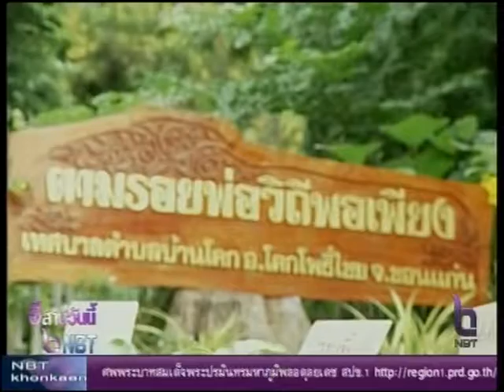ตรวจสอบ โคกโพธิ์ชัย สานต่อตามรอยพ่อ อย่างพอเพียง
อ.โคกโพธิ์ชัย จ.ขอนแก่น มีการส่งเสริมอาชีพให้ชาวบ้านดำเนินชีวิตตามแนวทางปรัชญาของเศรษฐกิจพอเพียงน้อมนำแนวทางพระราชทานของในหลวงรัชกาลที่ 9 มาเป็นหลักในการดำเนินชีวิตเช่นเทศบาลตำบลบ้านโคกมีการจัดโครงการฝึกอบรมส่งเสริมอาชีพการเลี้ยงไก่พันธ์ไข่ตามแนวเศรษฐกิจพอเพียงในครัวเรือนให้กับเกษตรกรในชุมชน